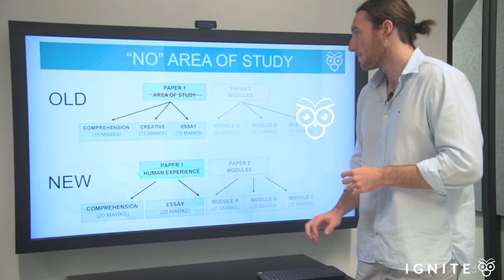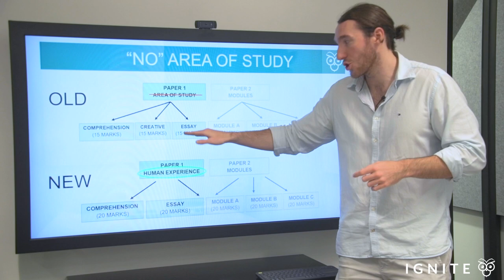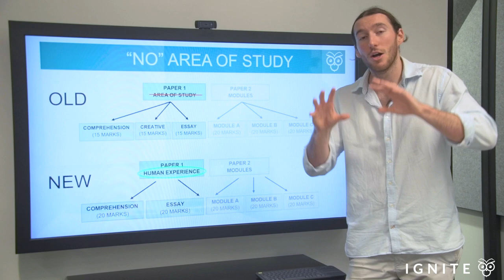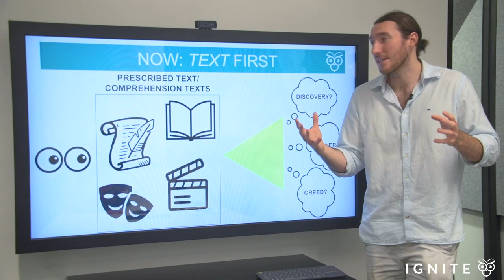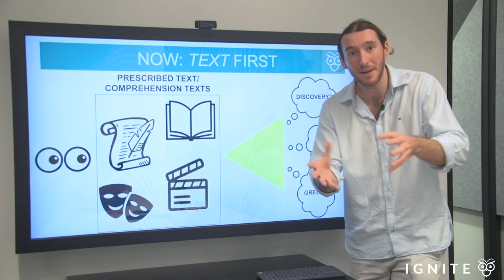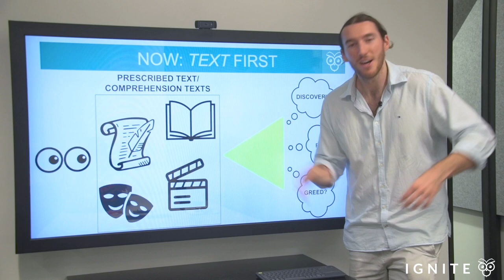Texts & Human Experiences: The FIRST thing to learn!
In this video, Jonny speaks about the fundamental shift in the HSC English syllabus from an Area of Study to what is now called the Common Module: Texts and Human Experiences. Rather than analysing texts through a prescribed conceptual lens (such as 'Discovery' or 'Belonging'), we are now being asked to look at a text more broadly by determining what we believe to be the key facets of the human experience that are explored within it.

We hope that this video has brought you some value!